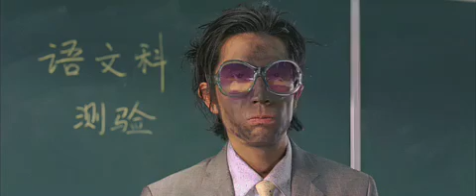CJ7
From Stephen Chow, the director and star of Kung Fu Hustle, comes CJ7, a new comedy featuring Chow's trademark slapstick antics. Ti (Stephen Chow) is a poor father who works all day, everyday at a construction site to make sure his son Dicky Chow (Xu Jian) can attend an elite private school. Despite his father's good intentions to give his son the opportunities he never had, Dicky, with his dirty and tattered clothes and none of the "cool" toys stands out from his schoolmates like a sore thumb. Ti can't afford to buy Dicky any expensive toys and goes to the best place he knows to get new stuff for Dicky -- the junk yard! While out "shopping" for a new toy for his son, Ti finds a mysterious orb and brings it home for Dicky to play with. To his surprise and disbelief, the orb reveals itself to Dicky as a bizarre "pet" with extraordinary powers. Armed with his "CJ7" Dicky seizes this chance to overcome his poor background and shabby clothes and impress his fellow schoolmates for the first time in his life. But CJ7 has other ideas and when Dicky brings it to class chaos ensues.